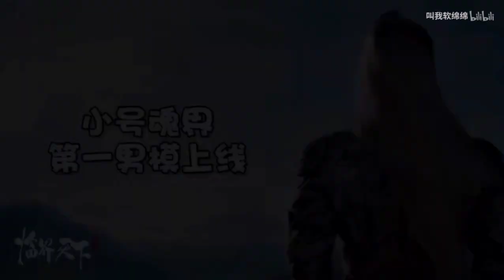[BTS] L.O.R.D Critical World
to which I found 11 bts clips there.

Please, I just want to share the precious behind the scenes if the owner is not satisfied and wishes it to be deleted, please tell me so, I won't have any objections. Best regards.

lastly, I want to say,,
goddd, I'm so freaking happy that I found these clips.